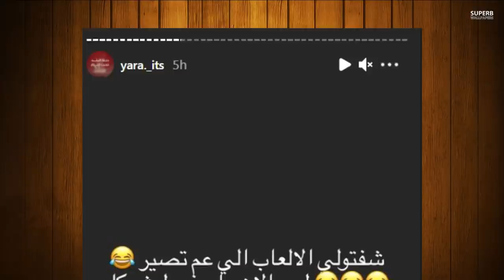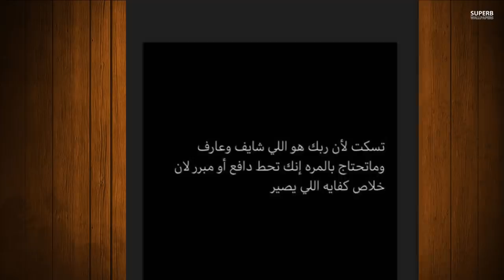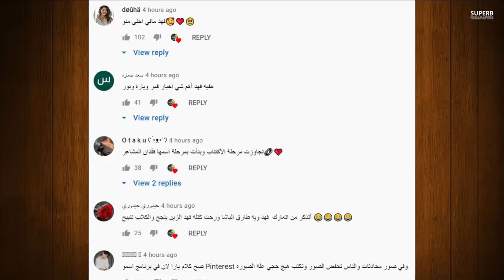رد يارا وتهديدها لقمر الطائي ونور مار بالفضيحة (فديو المحامي) وابو الرب يفضح غيث بعلاقته مع نارين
دليل محادثاتي مع يارا مار تحكي الموضوع الي ماشاف المقطع يشوفه